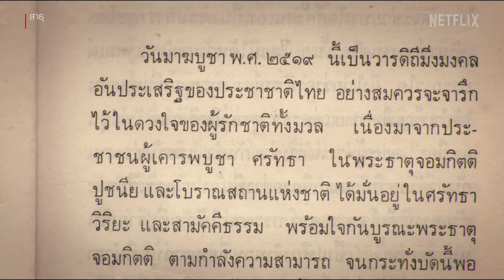เอ็งรู้ไหม คนทำบุญทุกวัน แต่จะมีหนึ่งวันที่เงินเข้ามากกว่าปกติ - สาธุ | Netflix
อาสาฬหบูชา มาฆบูชา วิสาขบูชา เข้าพรรษา ออกพรรษา มีความสำคัญอย่างไรใครตอบได้บ้าง และรู้หรือไม่วันไหนมีรายได้เข้าวัดเยอะที่สุด เดี๋ยวน้าแต๋งบอกให้

แก๊ง 3 วัยรุ่นต้องมาขอความร่วมมือกับมัคนายกเพื่อหวังหากินกับวัด เรื่องราวจะเป็นอย่างไร ติดตามกันได้ในซีรีส์ สาธุ วันนี้ที่ Netflix เท่านั้น

ข้อมูล Netflix:
Netflix คือผู้นำบริการความบันเทิงระดับโลกที่มีสมาชิกจ่ายเงินรับชมกว่า 260 ล้านคนในจำนวนกว่า 190 ประเทศ มีผู้ชมซีรีส์ ภาพยนตร์ และเล่นเกมหลากหลายแนวและในหลายภาษา สมาชิกสามารถเล่น หยุดรับชมชั่วคราว และกลับมารับชมต่อได้อย่างจุใจทุกที่ทุกเวลา และเปลี่ยนแพ็คเกจได้ทุกเมื่อตามต้องการ

เมื่อธุรกิจที่บุกเบิกก่อหนี้ท่วมหัว ผู้ประกอบการ 3 คนจึงวางอุบายหากินกับวัดเพื่อใช้หนี้เงินกู้ก้อนโตให้ทันเวลา